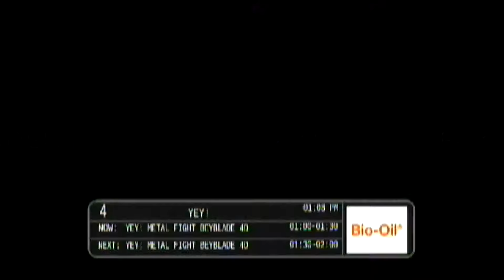Yey! ID + Bumpers (2019)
© Yey!, ABS-CBN TV Plus, ABS-CBN

recorded from abs-cbn tv plus unit via rca capture card to laptop. see time & dates below.

these clips weren't meant to be uploaded in the first place as someone will probably be posting vids similar to this one. and also, as briefly mentioned in the intro, these were just test recordings using the capture card, just trying out different recording formats that can be easily imported to my editor without the need to convert. speaking of converting, most of the clips featured in this vid unfortunately needed to be converted.

apologies for the pink tint on the last vid. that moment when i barely had anything to record directly from abs-cbn tv plus other than my iphone.

timestamps
0:00 metal fight beyblade 4d (program fragment/excerpt) (august 3 2019 1:18pm)
0:18 the fairly oddparents - nickelodeon sa yey (program fragment/excerpt) (august 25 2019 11:36am)
0:23 promo - monk (incomplete, corrupted audio) (august 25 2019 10:20am)
0:45 promo - kid cine saturday (incomplete) (august 3 2019 1:16pm)
1:04 bumper - back to the show, power hour (august 3 2019 1:16pm)
1:09 metal fight beyblade 4d (program fragment/excerpt) (2) (august 3 2019 1:17pm)
1:15 bumper - tonight (incomplete) (april 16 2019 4:31pm)
1:16 id - basketball* (april 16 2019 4:31pm)

*unofficial ident name

(tags) yey abs-cbn abs-cbn tv plus philippines asia id ident identity promo promos power hour metal fight beyblade 4d the fairly oddparents nickelodeon sa yey monk saturday sunday 6:00am sarah ang munting prinsesa 5:00 pm cedie saturday 7:00 pm kid sine saturday simula 5:00 pm back to the show power hour tonight yowamushi pedal 5:00pm haikyuu 6:00pm bida best every day! yey digital on-screen on screen graphic dog bug network bug generic ident contact information ident 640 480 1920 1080 television channel station network id iptv continuity analog digital dtv  cable satellite sid station id identchannel2 identchannel 2 ident channel 2 2023